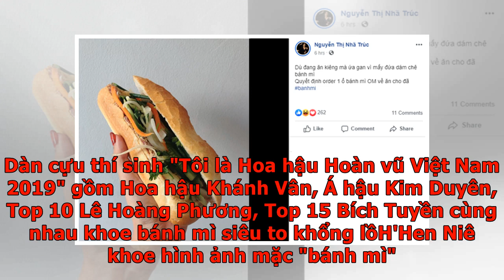Dàn mỹ nữ 'Hoa hậu Hoàn vũ Việt Nam' đọ sắc bên bánh mì, Jun Phạm làm luôn 1 ổ để có sức đấm đá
Nếu phải kể tên món ăn nào đang hot nhất trên các trang mạng xã hội thì bánh mì sẽ được gọi tên đầu tiên. Từ những xe đẩy bán bánh mì nhỏ lẻ, đến các nhà hàng trên khắp thế giới, bánh mì Việt Nam đã trở thành món ăn đường phố được ưa chuộng và liên tục được vinh danh trên các BXH thế giới. Nhiều gương mặt nổi tiếng xuất thân từ các chương trình truyền hình thực tế cũng không đứng ngoài lề với "cơn sốt" bánh mì này và tự hào khoe món ăn này trên trang cá nhân. Dàn cựu thí sinh "Tôi là Hoa hậu Hoàn vũ Việt Nam 2019" gồm Hoa hậu Khánh Vân, Á hậu Kim Duyên, Top 10 Lê Hoàng Phương, Top 15 Bích Tuyền cùng nhau khoe bánh mì siêu to khổng lồH'Hen Niê khoe hình ảnh mặc "bánh mì" đi thi Miss Universe"Thỏ trắng" Jun Phạm khoe ảnh ăn bánh mì cùng "Thỏ đen" Ngô Kiến HuyCựu thí sinh "Vietnam's Next Top Model" Nhã Trúc dù đang ăn kiêng nhưng vì ứa gan nên cũng mua ngay 1 ổ bánh mì Let's block ads! (Why?)